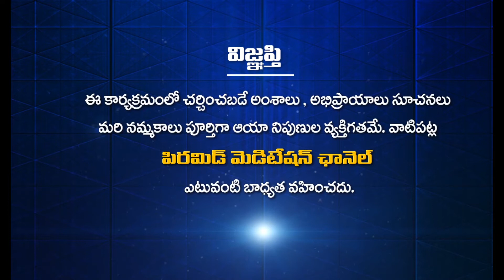How the Giza Pyramid was built | Subhodayam | PMC Telugu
గిజా పిరమిడ్ కట్టడం ఎలా జరిగింది? | Giza Pyramid Kattadam Ela Jarigindi? | How the Giza Pyramid was built | Subhodayam | PMC Telugu
                            " ప్రతిక్షణం - సత్యదర్శనం "